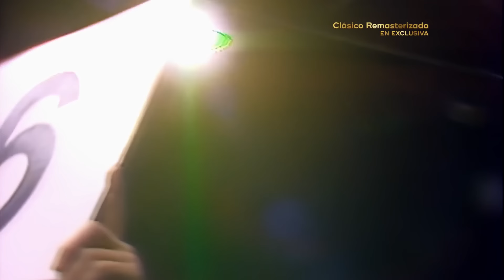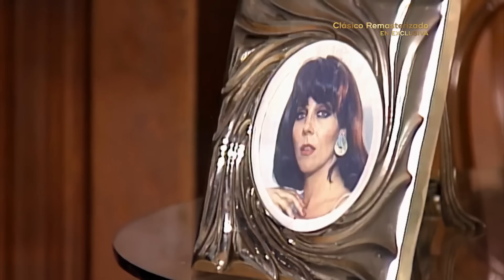Isadora muere orgullosa de su pequeña Soledad | Mi pequeña soledad | Capítulo 160 | tln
Disfruta este clásico remasterizado en exclusiva por tlnovelasDurante la celebración de Soledad como reina de las artesanías, Isadora sufre un infarto que cobra su vida.